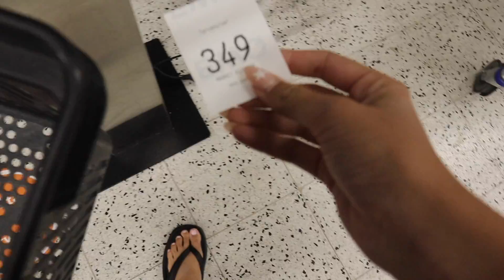Spending time alone is good for your mental health.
Tää video on tehty kaupallisessä yhteistyössä Lumenen kanssa :)

Alekoodilla JOALIN35 Lumenen verkkokaupasta (lumene.com) -35% alennusta kaikista [Lähde] -sarjan tuotteista 2 vuorokauden ajan, eli perjantaihin 26.8. klo 23.59 asti.

Ja tässä mun somekanavat: 🥰